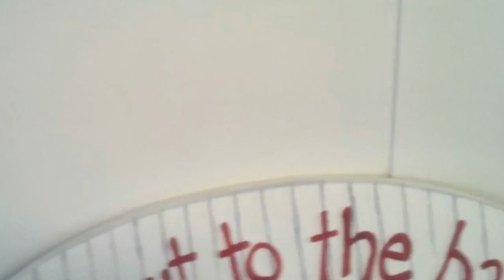Nova's Set Up | Part 2 ッ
[Open more for description!]

Music/Audio:
1ST: Logic - Live on the air
Link: